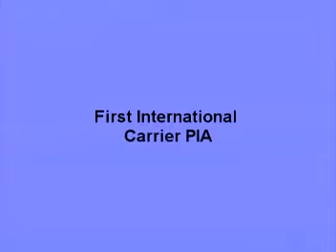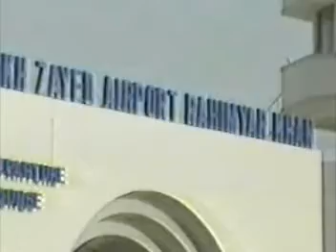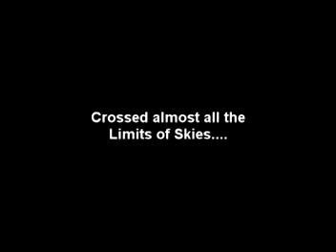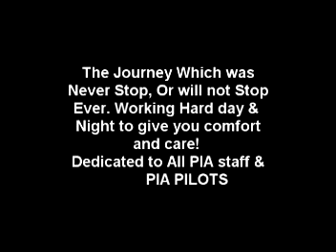Desert Of Roses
Please No silly comments!